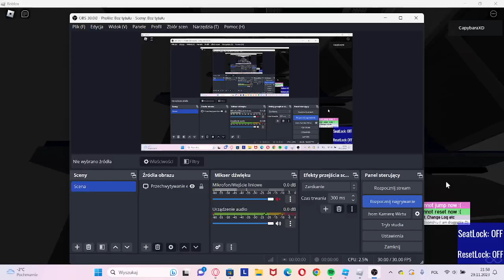Solaris Urbino II #724 PKS Czarnosól (ex.7767 Bredenburg) ♪Retarter♪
Dziś przejazd mniej zajechanym wozem niż 720 ale dalej zajechanym dziś ten wóz wyjechał ze względu na popsucie się 715